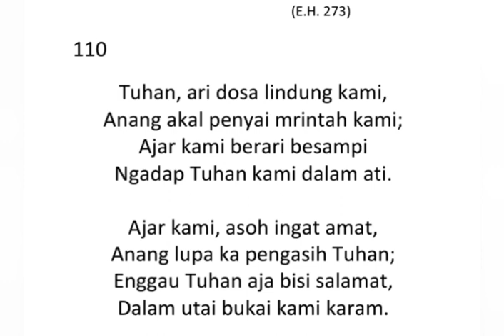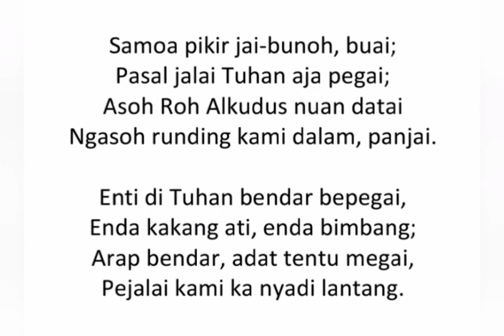Pantun 110 Iban - Tuhan Ari Dosa Lindung Kami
ARAM BELAGU MUJI TUHAN DALAM ATI KITAI, SERURAN MERI TERIMA KASIH NGAGAI ALLAH TAALA TI APAI KE SEMUA UTAI DALAM NAMA JESUS KRISTUS TUHAN KITAI.

TUHAN MERKAT!
AMEN

SURAT PANTUN IBAN
Apps download for Android:

ACKNOWLEDGMENT
Nos. 60 and 65, The Warden, Keble College, Oxford; No. 67, Mr. A. C. Bourne-Webb; No. 81, Messrs, A. Melrose, Ltd.; Nos. 5, 45, 57, and 66 are from the English Hymnal by permission of the Oxford University Press.

NOTE: The number in brackets at the head of each hymn is the number in the English book of which the Dayak is a translation of paraphrase, or in may be of a tune to which the Dayak Hymn can be sung. Only one tune is indicated for each hymn, but others may be substituted as desired.